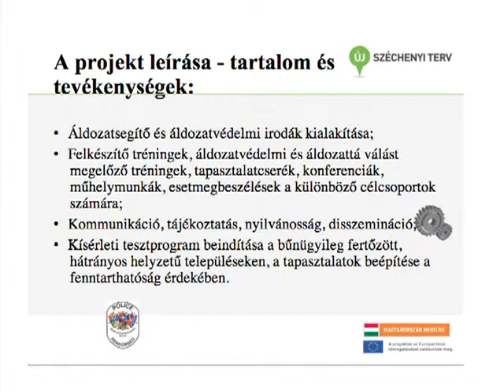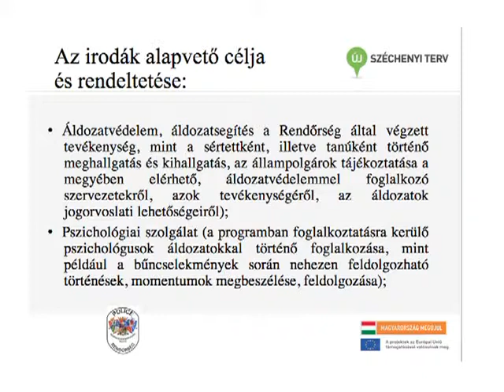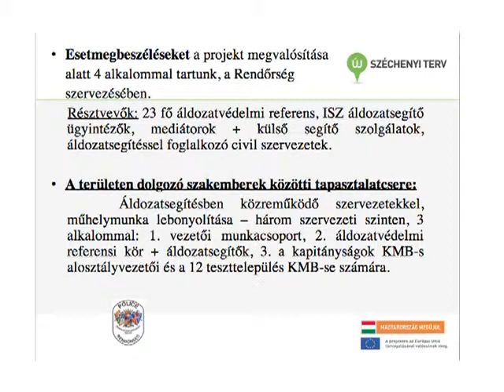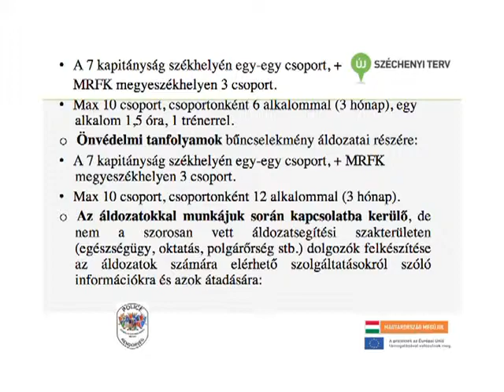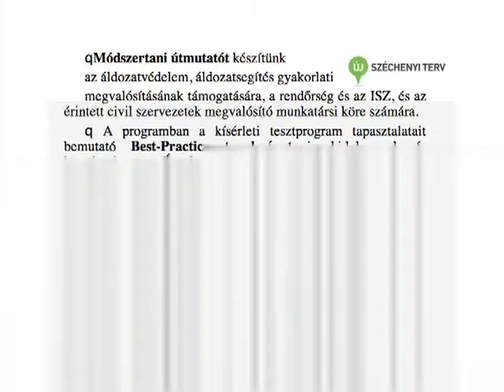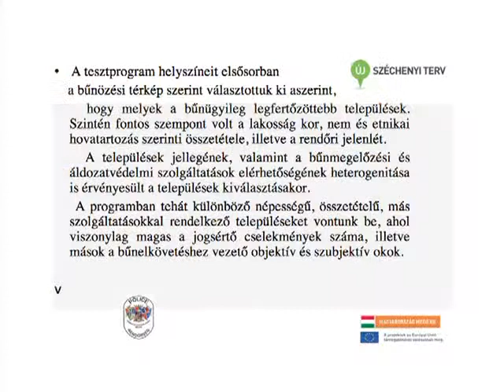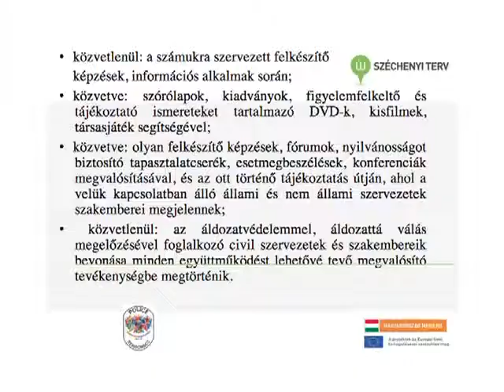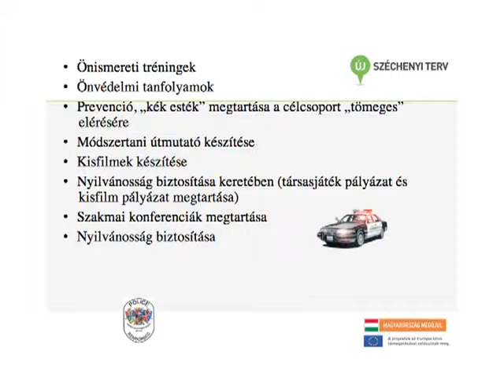Ne légy áldozat 4. - Kölcsey Tv